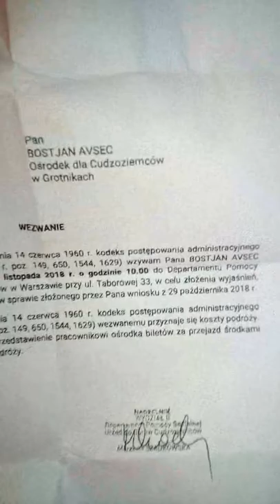What this case is all about Pain was excruciating yesterday